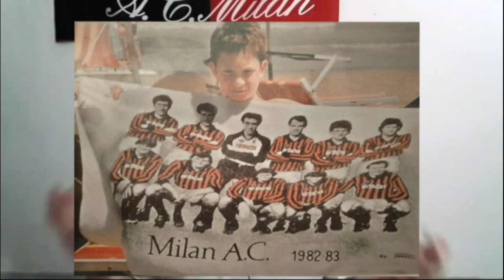📢INNO e VIDEO UFFICIALE "TRIBÚ ROSSONERA" - Nero Luce & Marietto Milanista - FORZA MILAN - ❤️🖤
Testo della canzone:

Tribù Rossonera

Ricordo ero solo un bambino
Che andava allo stadio col suo papà
Erano anni bui
In cui il Milan lottava per tornare in A
E poi d’improvviso un raggio luminoso
Illumina la mia stanza e tutta la città
Rossoneri gli unici colori, il mio DNA

Forza Milan
La tribù rossonera è tutta qui per te
Forza Milan
Siamo il cuore del tifo allo stadio la domenica
Una comunità
Vinci e il canale
Si infiamma

Il Milan è una passione che nasce da dentro
Un’emozione si tocca e si sente
Un diavolo negli occhi della gente

Il Milan è
La sua curva che non smette di cantare
E’ una tribù che non si arrende e vuol lottare

Forza Milan
Una comunità
Si infiamma

Testo scritto da: Mario Di Palma "Marietto Milanista"

Composto, arrangiato e cantato da: Nero Luce

Tutti i diritti della canzone sono riservati da Copyright